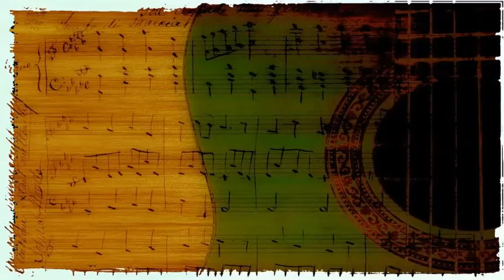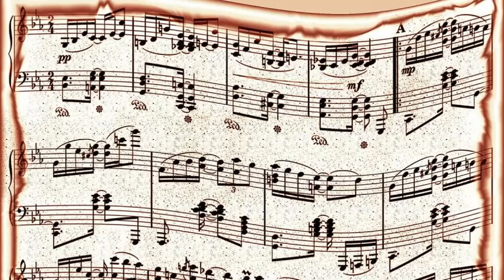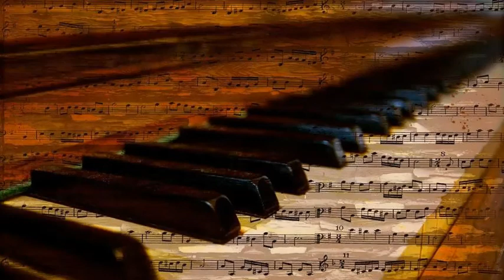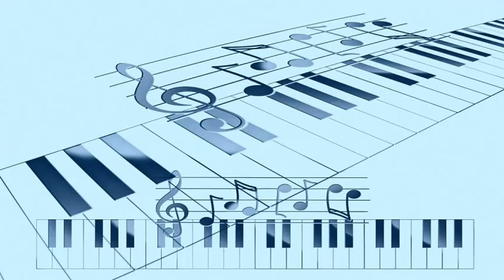Miles Davis - Oleo